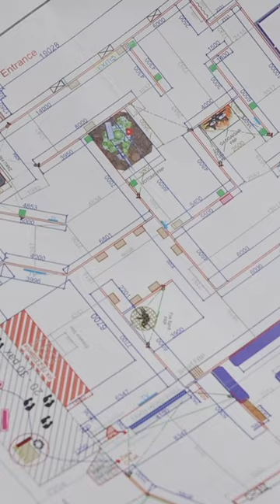🤖海洋公園x高達之父・大河原邦男50周年展！幕後花絮大公開！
【🤖海洋公園x高達之父・大河原邦男50周年展】
威威導賞團 幕後花絮大公開！
各位《魔動王》、《裝甲騎兵VOTOMS》、《機動戰士高達》嘅Fans！動畫作品就由細睇到大，但大河原老師嘅真跡手稿你又睇過未？

千載難逢嘅機會嚟喇！今次「大河原邦男機甲研究所」將展出300幅大河原老師嘅畫稿，當中包括20幅大師嘅真跡手稿！你仲可以一次過近距離欣賞多個矚目機體，包括4米高《機動戰士高達SEED DESTINY》嘅最後王牌「強襲自由高達」，以及120個MS-06 Zaku II組成嘅裝置藝術，震撼一眾高達迷嘅眼球！

而家只需購買港幣$448海洋公園 x 高達之父「大河原邦男50周年展」套票，就可以到訪園內所有展區，當中已包括「大河原邦男機甲研究所」展覽門票同海洋公園門票！快啲約埋高達迷朋友一齊入嚟欣賞大師風采，盡情打卡啦！

[🤖Ocean Park x Father of Gundam – Okawara Kunio 50th Anniversary Exhibition]
WhiskersGuided Behind-the-Scenes Revealed!

Assemble! Fans of "Mado King Granzort", "Armored Trooper VOTOMS", and "Mobile Suit Gundam"! You may have watched the animations, but have you ever seen the original hand-drawn sketches by Okawara himself?

Don't miss out this rare opportunity! The "Okawara Kunio Mech Design Base" exhibition will exhibit 300 pieces of Okawara's artwork, including 20 original sketches by the master himself! You can also get a close-up view of many iconic mecha, including the 4-meter-tall "Strike Freedom Gundam" from "Mobile Suit Gundam SEED DESTINY" and the installation art composed of 120 MS-06 Zaku II, which will surely amaze all Gundam fans!

Now, you can visit all exhibition areas in the park and enjoy the park's attractions and amusement facilities by purchasing the HKD $448 Ocean Park x Father of Gundam – Okawara Kunio 50th Anniversary Exhibition package ticket. Invite your Gundam fan friends and come take photos with your all-time favorites!